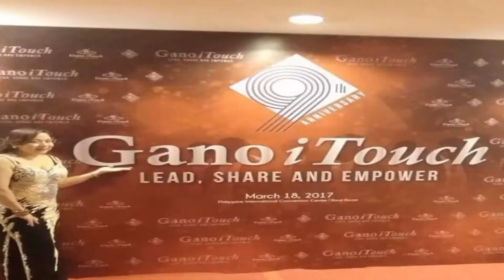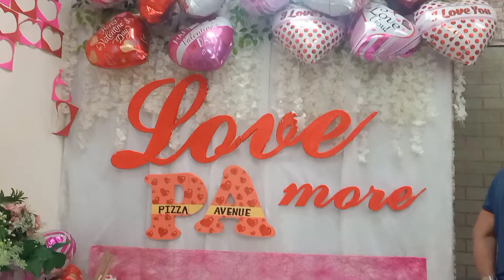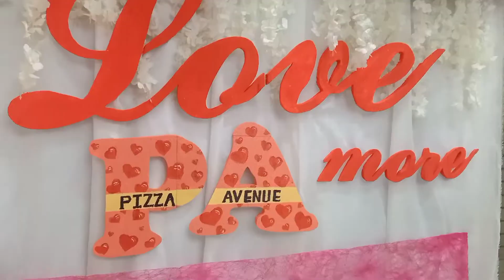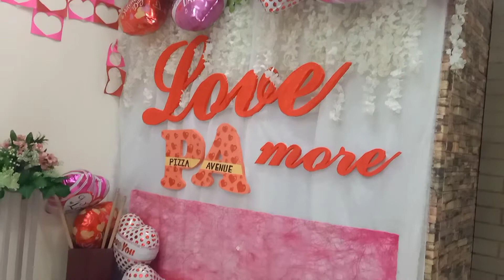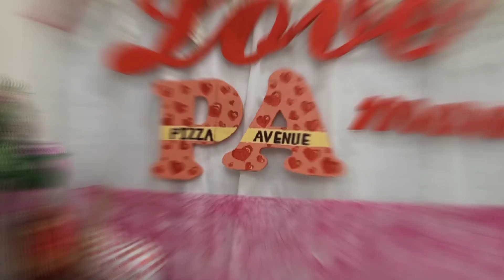POST VALENTINE's "LOVE PA MORE" PizzaSurprise 🍕+ MilkTea🧋🍟❤️PizzaAvenue Dates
MILKTEA TIME 🧋Share my dates on Post Valentine's plus my eldest Son Kuya Wenzo pa pizza surprise when he got home for a work day off😘🍕

Spread LOVE LOVE LOVE  & NO HATE Everyone .God Bless Us All 🙏😇